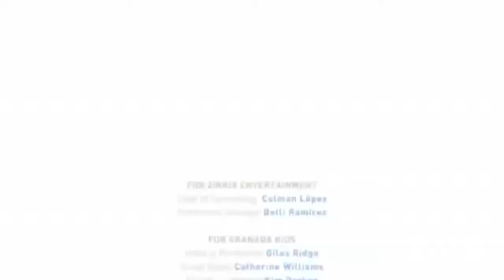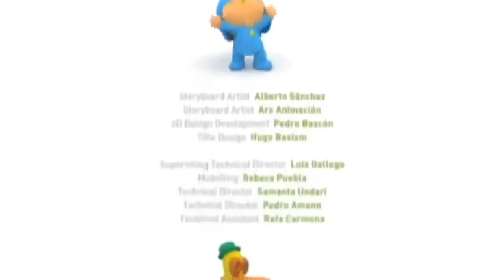Ravedj X Ravedj - Ravedj X Ravedj & Go Ravedj Bye Collection #2